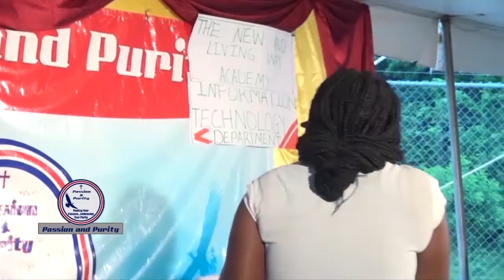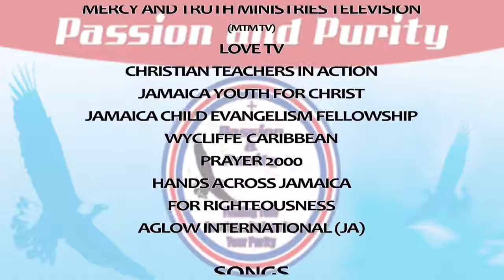Passion and Purity Part 8 of 11 Maggotty High School Drama